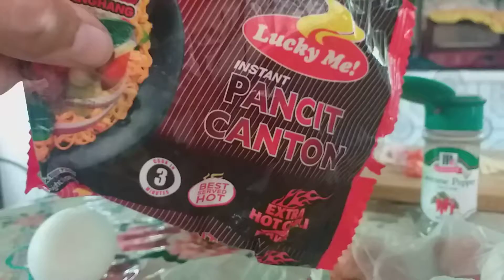torta luckyme gawing healthy breakfast (gawing healthy food)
carrots,cabbage,onion,garlic,tomato,
egg and black pepper